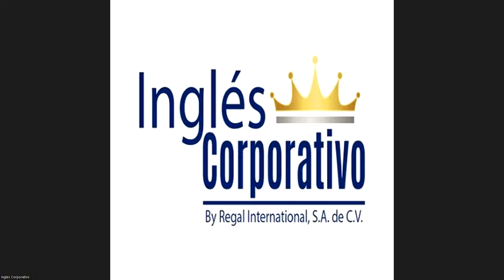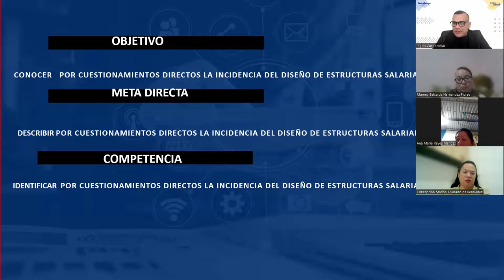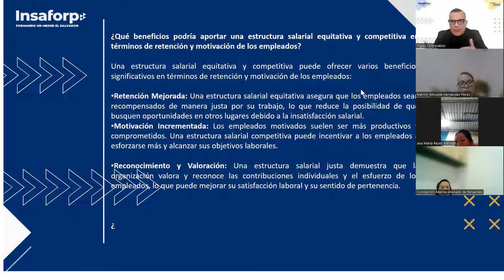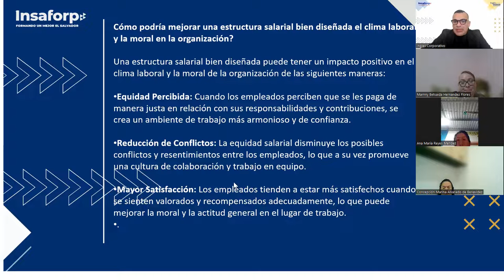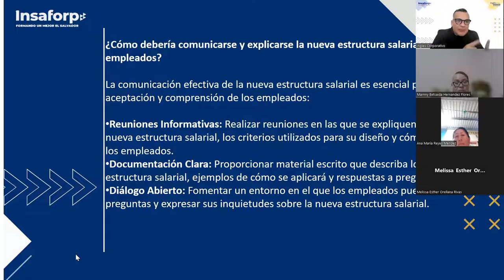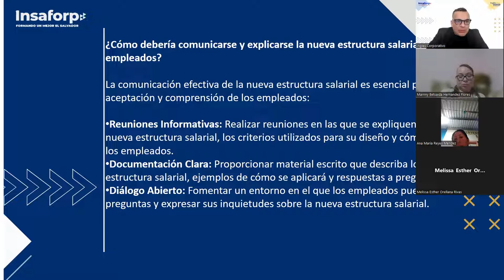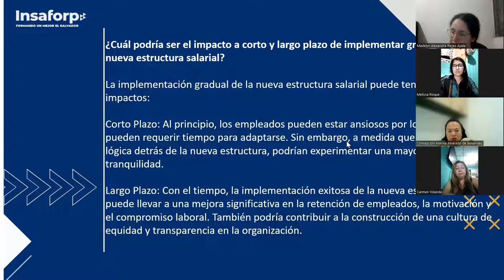SESION 14 -31-08-2023-RRHH-01-7-8-PM-08-23 -ALFARO-Diseño de estructuras salariales